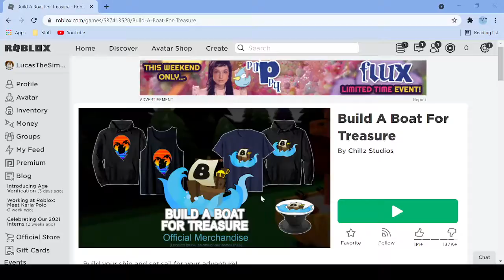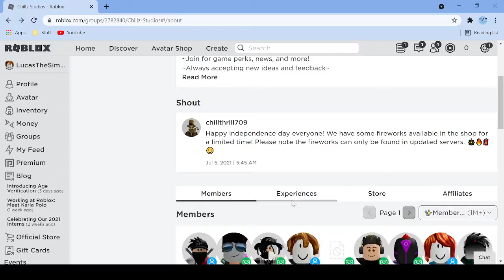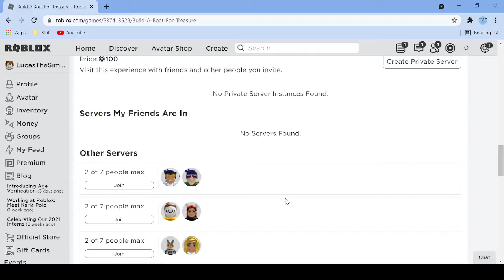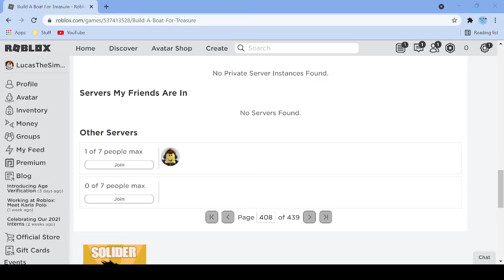Noob to pro (Part 1)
to see what im trying to make!

Roblox is a global platform where millions of people gather together every day to imagine, create, and share experiences with each other in immersive, user-generated 3D worlds. The types of gameplay on Roblox are just as limitless as the imagination of the creators themselves. Read More About Roblox.